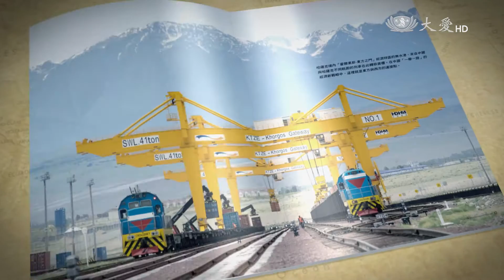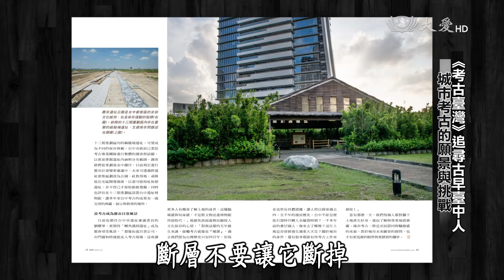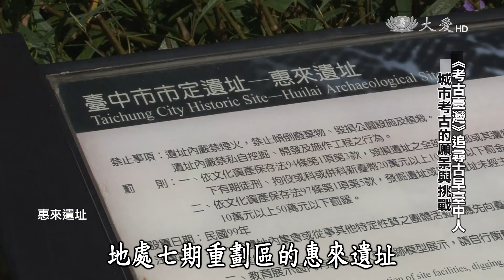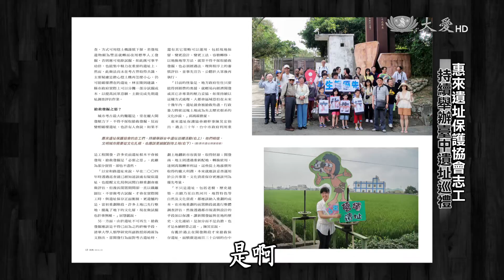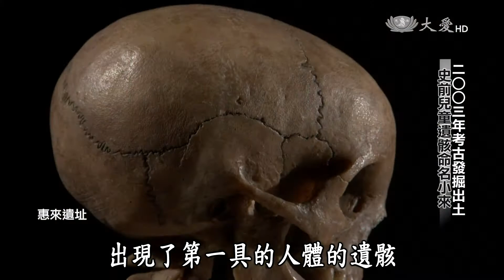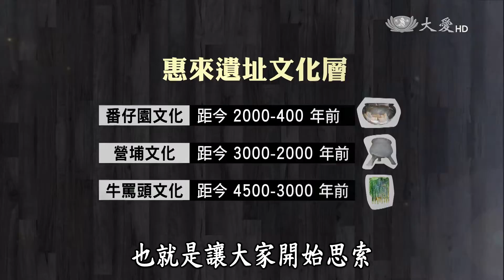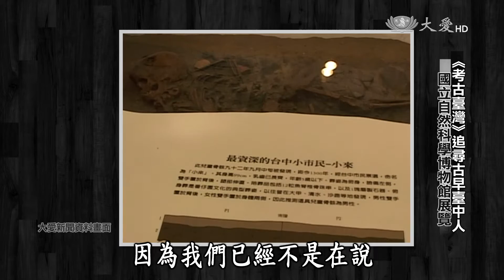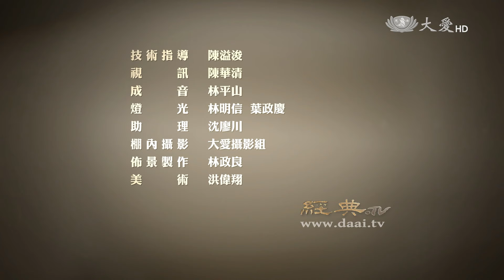【經典.TV】20161002 - 追尋古早台中人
位於都會區的安和遺址，是臺中目前發現年代最久遠的史前遺址，卻面臨遺址保存的困境。